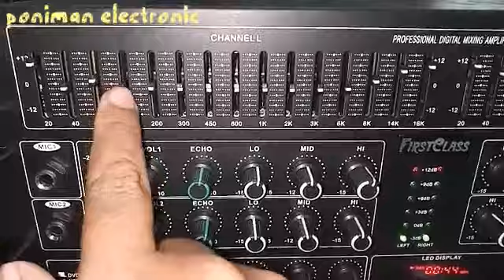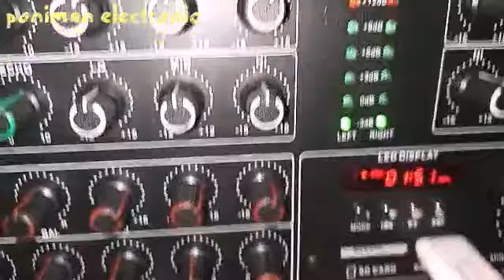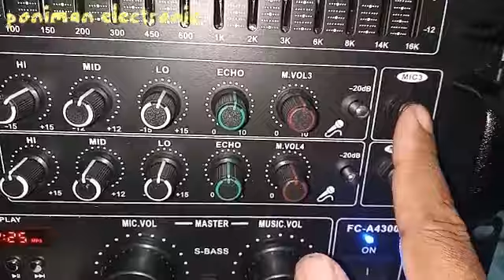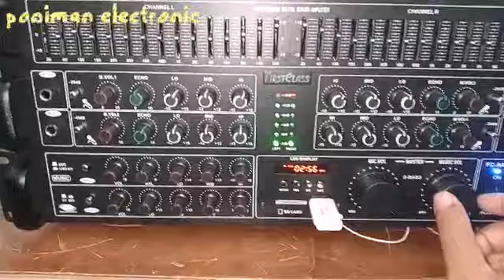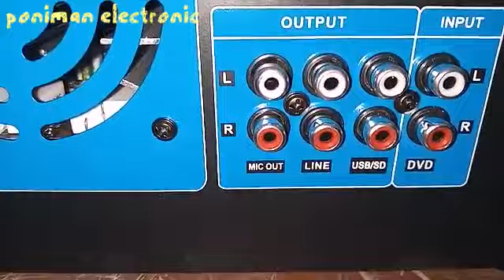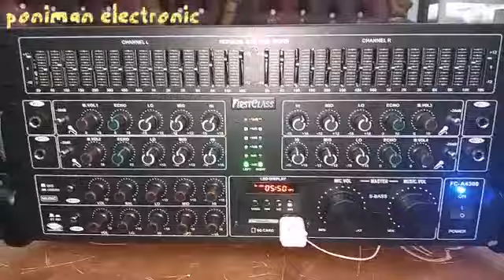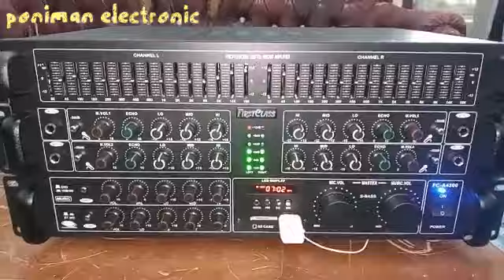Tes Amplifier Terlaris FC A-4300 Mantap suaranya bodinya pun besar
Tes Amplifier FC A-4300 Mantap suaranya bodinya pun besar